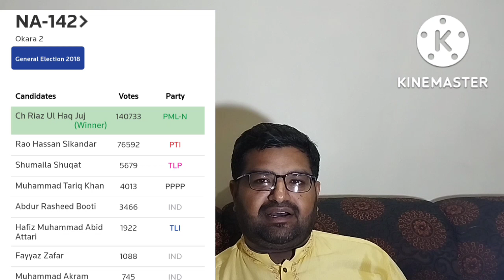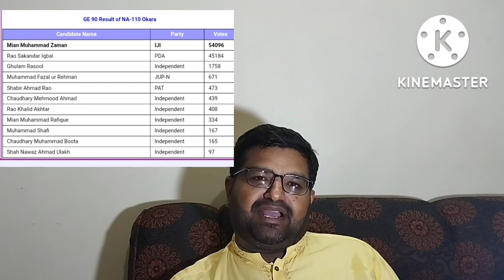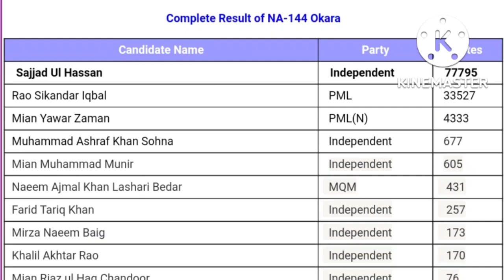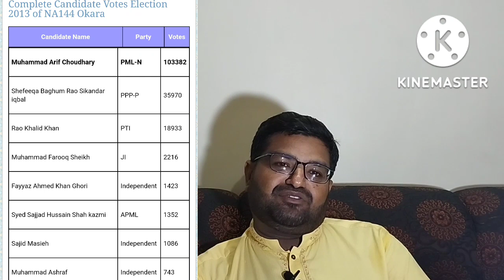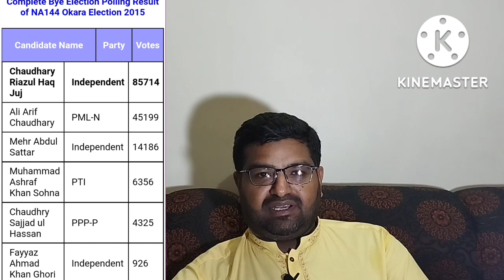Okara Politics| constituency NA 136 old NA 142| who can beat Riaz ul Haq Jug | best panel for PTI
NA 137